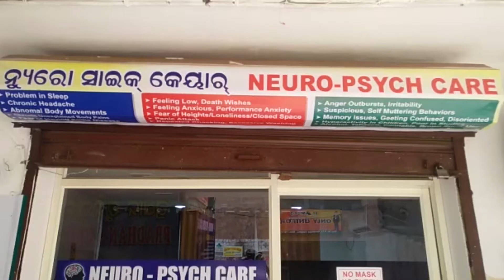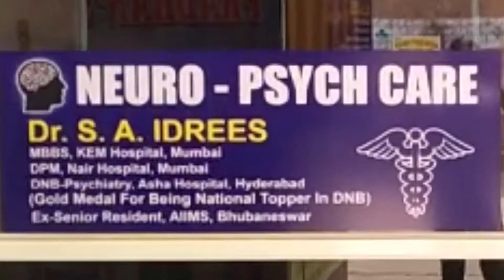କଂଗ୍ରେସ କମିଟି ତରଫରୁ ରାଜ୍ୟପାଳଙ୍କୁ ଦାବିପତ୍ର ଦିଆଯାଇଛି